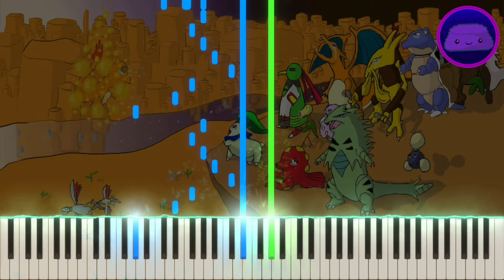PMD: I don't want to say goodbye (piano tutorial)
This is the ending song of Pokémon Mystery Dungeon, and it succeeds at making us all cry when we end the game... I miss my pokémons... 😪

Keep safe from coronavirus, wash your hands and don't get fooled by your government 😷.
⚠  Carpenter Brut Discord server ⚠ :
If you want me to work as a composer/sound designer for you, hit me up!